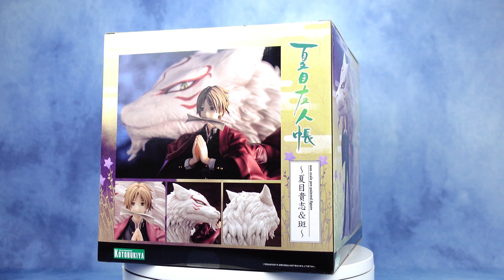#24 Natsume's Book of Friends: ARTFX J ~Takashi NATSUME & MADARA~ │ 夏目友人帳: ~夏目貴志＆斑~ │ Unboxing, 開封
*Warning: There are a lot of fakes of this model in the market.  The authentic version has a license sticker or print on the box, so please be aware of that.
※注意: このフィギュアは偽物が数多く出回っています。本物には、版権シール(license seal)が貼付されているので、ご注意を！

Product name: ARTFX J  Natsume's Book of Friends ~Takashi NATSUME & MADARA~
Brand: KOTOBUKIYA
Released: March, 2017
Price: 13,800 yen
Market price in JPN: 20,000 yen~
Size: 21.5cm
♪Music in background:
Track: すもち - 雪解けと桜